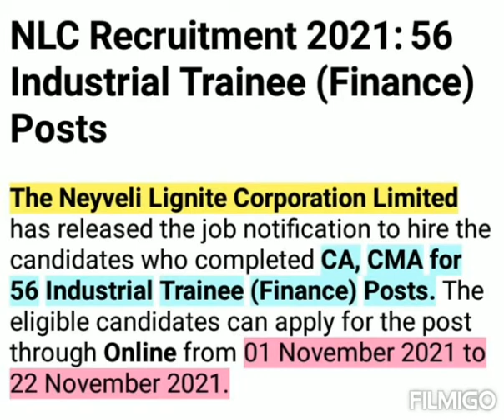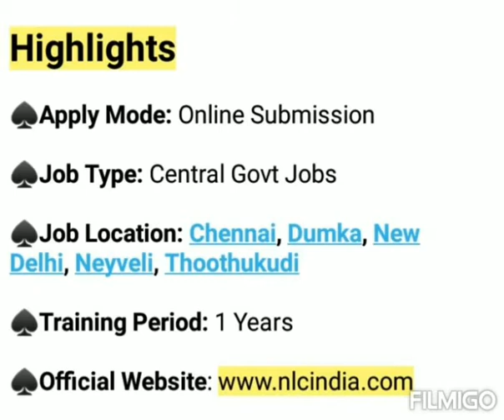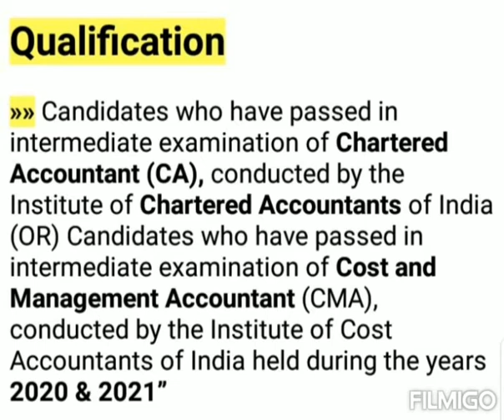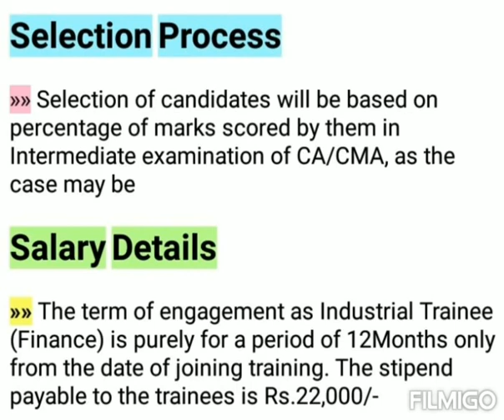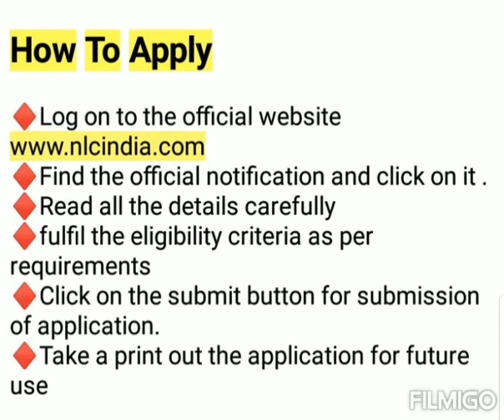NLC Job Vacancy 2021 | NLC Recruitment 2021 | Central Govt Jobs